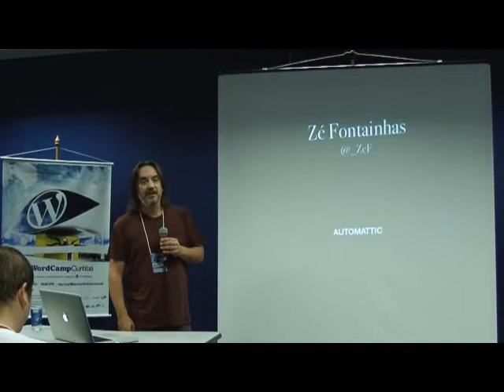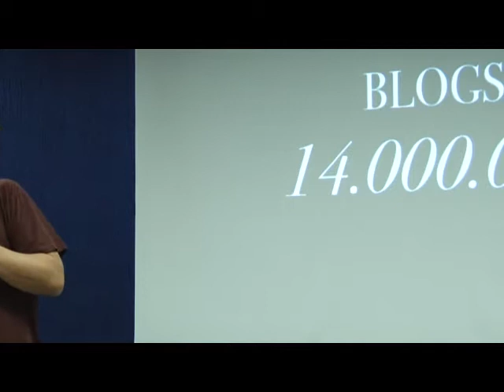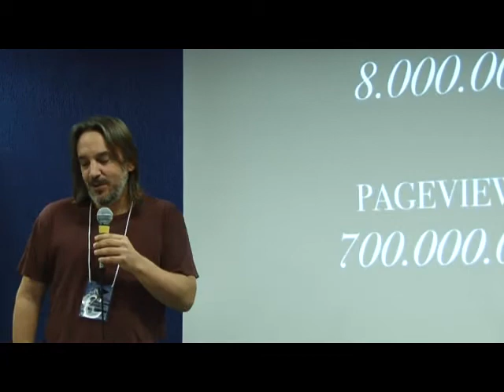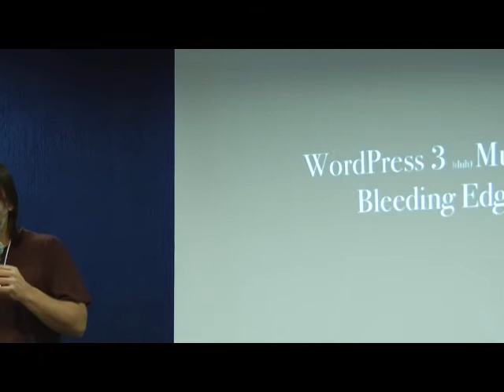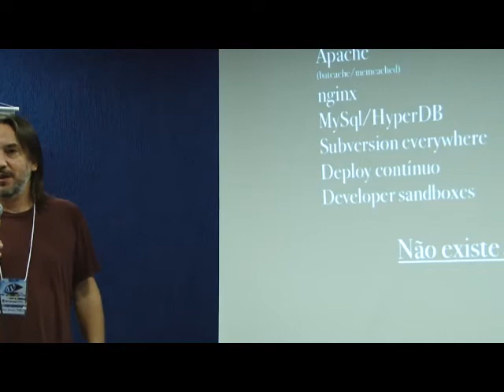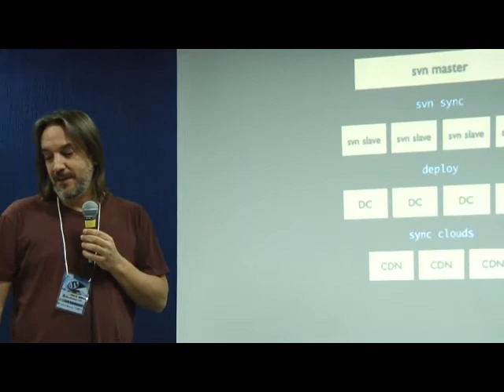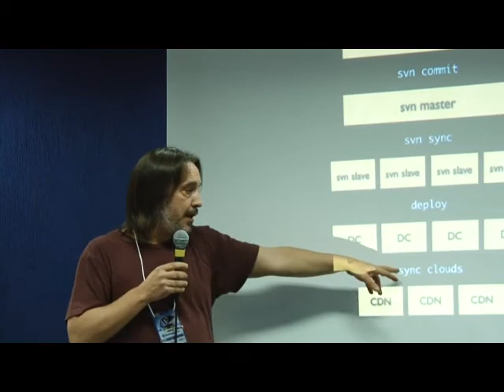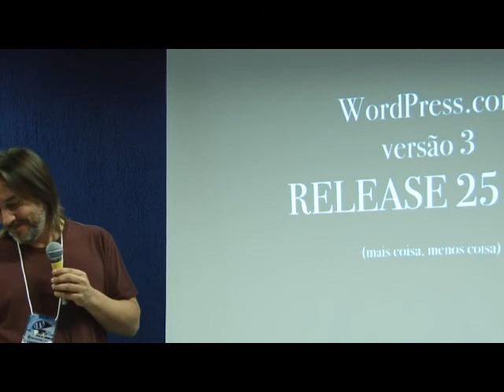Zé Fontainhas: WordPress Para Enormes Audiências – WordPress.com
Event: WordCamp Curitiba 2010

SPEAKERS
Zé Fontainhas